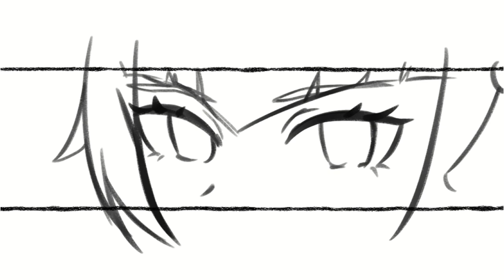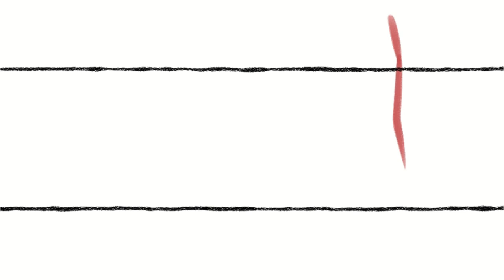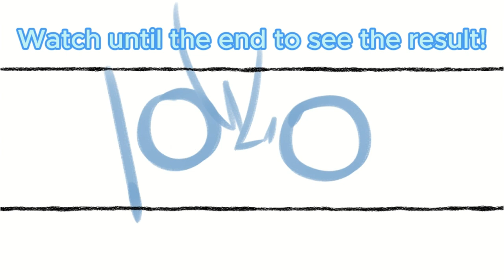Look at these eyes! | Genshin Impact Compilation 15